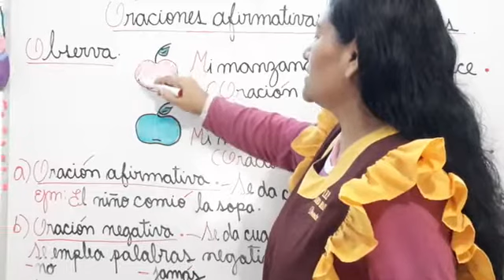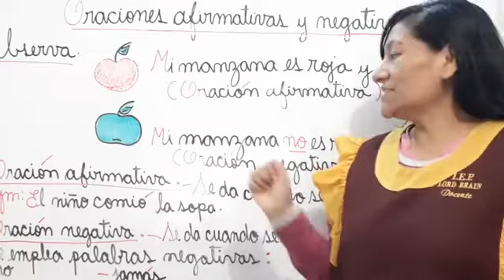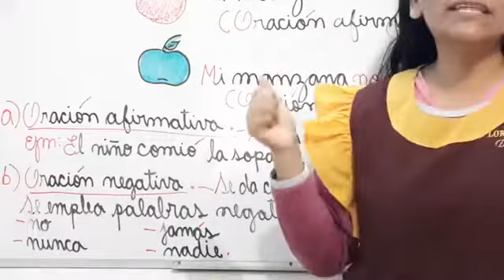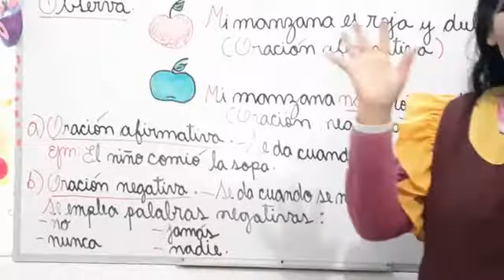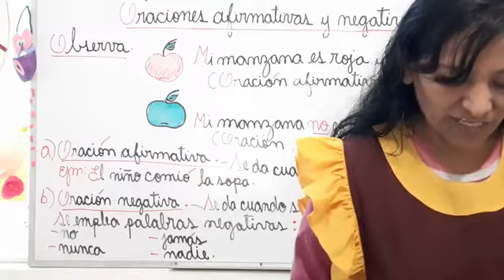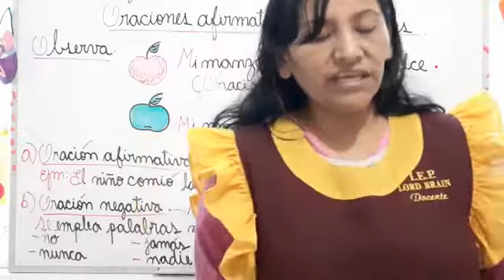Clase: Gramática Tema: Oraciones Afirmativas y Negativas/2 Grado De Primaria #86